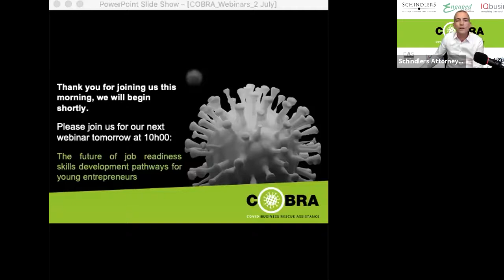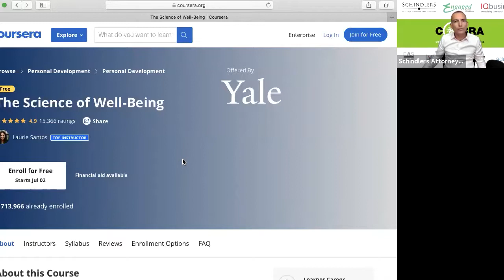From Adversity to Insight and Beyond with South Africa’s leading media psychologist Dr Dorianne Weil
Dr Dorianne Weil discusses the different stages of mourning as this is so relevant for the time we are in. We are all suffering the loss of an era or people in our lives. She gave tips on how to overcome this and other emotions we are dealing with.